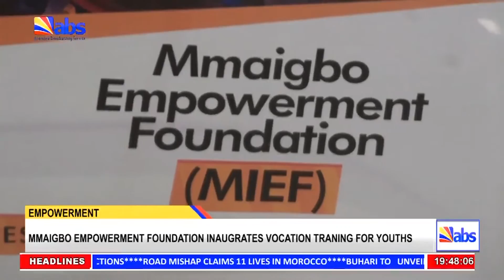Mmaigbo Empowerment Foundation Inaugurates Vocation Training For Youths